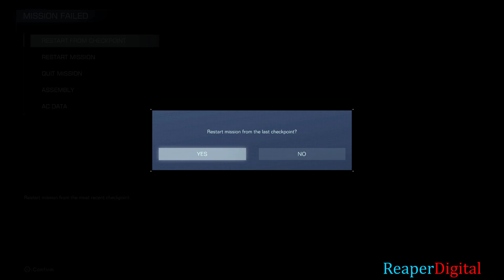Reach the Coral Convergence - Armored Core VI Fires of Rubicon (Walkthrough)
A Walkthrough of the mission Reach the Coral Convergence on Armored Core VI Fires of Rubicon.
ReaperDigital.